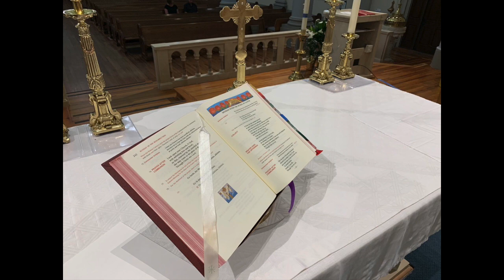Day 4 - Divine Mercy Novena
This is Day 4 of the Divine Mercy Novena